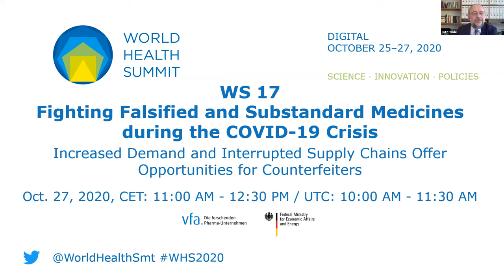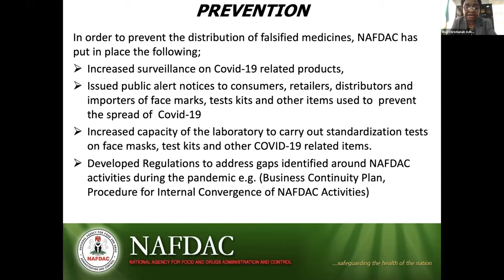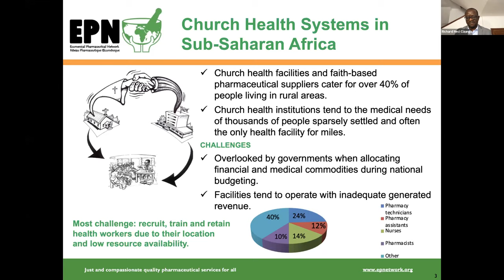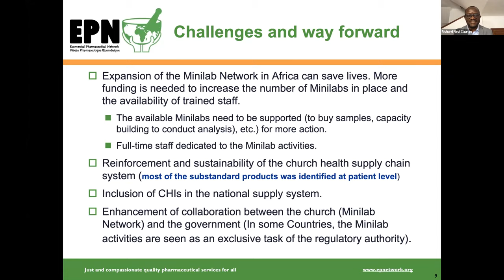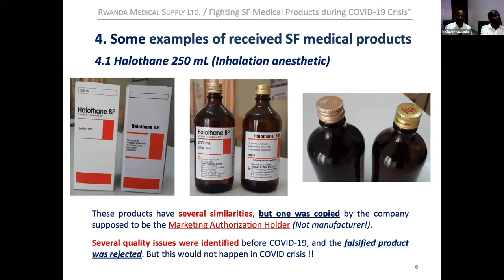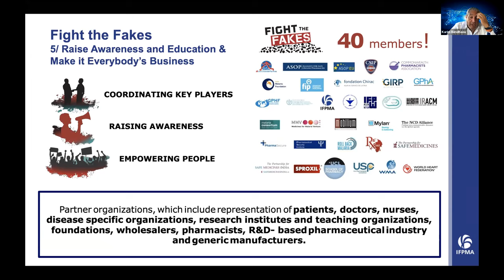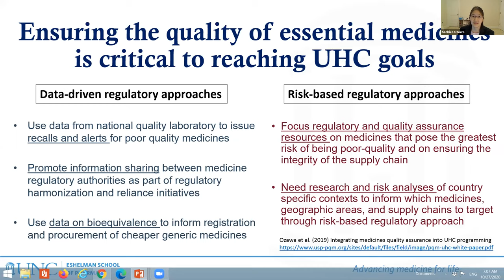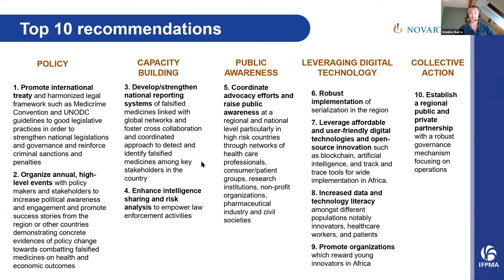WS 17 - Fighting Falsified and Substandard Medicines during the COVID-19 Crisis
The fight against falsified and substandard medicines in low- and middle-income countries (LMICs) is a major challenge. With constrained access to essential medicines, weak technical capacity for medicine quality assurance and control, and challenges in appropriate governance both in health care facilities and in national medicines regulatory authorities, many LMICs show the conditions which WHO has identified as favoring the occurrence of substandard and falsified medicines. Additionally, the COVID-19 crisis led to a disruption of the production and supply chains of medicines worldwide, and some countries stopped the export of medicines. Newly developed medicines and vaccines against COVID-19 will be in very high demand. All this creates increased opportunities for the distribution of falsified medicines by criminals.

In this session we will try to assess the situation from the viewpoints of different stakeholders, and discuss possible strategies to counteract the proliferation of falsified medicines, with a focus on Africa.